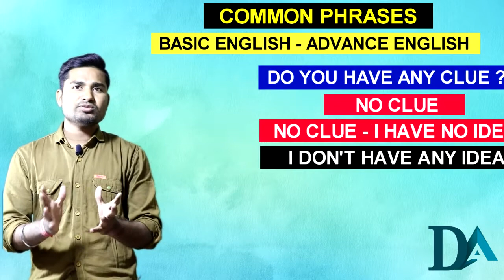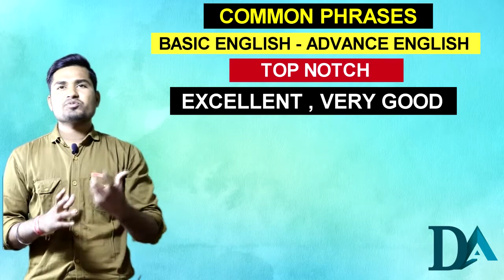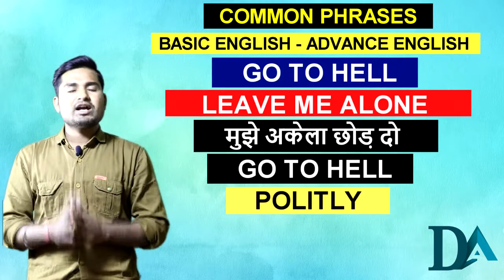CLASS -29 || ENGLISH SPOKEN COURSE || LEARN ENGLISH WITHIN 30 DAYS